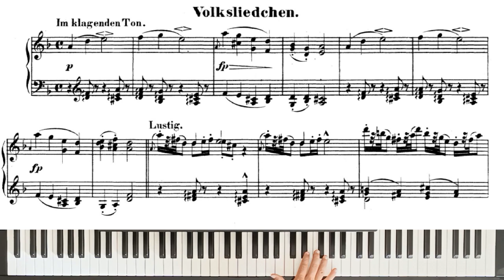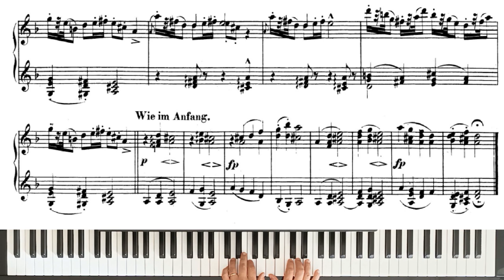Robert Schumann, Album for the Young Op. 68: IX. Folk song │ Piano Tutorial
Robert Schumann, Album for the Young Op. 68: IX. Folk song

Robert Schumann (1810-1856) was a German composer, pianist, and music critic of the Romantic era. He intended to pursue a career as a virtuoso pianist, but a hand injury ended this dream, so he decided to focus on composing. His work includes piano pieces, lieder, symphonies, chamber music and one opera.  Due to a recurring mental disorder and after a suicide attempt in 1854, Schumann was admitted at his own request to a mental asylum where he died two years later, without recovering from his mental illness.
The Album for the Young Op. 68 is a collection of 43 short works composed  by Robert Schumann in 1848 for his three daughters.

Robert Schumann (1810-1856) fue un compositor, pianista y crítico musical alemán de la era romántica. Tuvo la intención de seguir una carrera como pianista virtuoso, pero una lesión en la mano acabó con este sueño, por lo que decidió centrarse en la composición. Su obra incluye piezas para piano, lieder, sinfonías, música de cámara y una ópera. A causa de un trastorno mental recurrente y tras un intento de suicidio en 1854, Schumann fue ingresado a petición propia en un hospital psiquiátrico donde murió dos años después, sin recuperarse de su enfermedad mental.
El álbum para los jóvenes op. 68 es una colección de 43 obras breves compuesta por Robert Schumann en 1848 para sus tres hijas.

Robert Schumann (1810–1856) war ein deutscher Komponist, Pianist und Musikkritiker der Romantik. Eigentlich hatte er vorgehabt, eine Karriere als virtuoser Pianist anzustreben, doch eine Handverletzung machte diesem Traum ein Ende und er beschloss, sich auf die Komposition zu konzentrieren. Sein Werk umfasst Stücke für Klavier, Lieder, Sinfonien, Kammermusik und eine Oper. Aufgrund einer wiederkehrenden Geistesstörung und nach einem Selbstmordversuch im Jahr 1854 wurde Schumann auf eigenen Wunsch in eine psychiatrische Klinik eingewiesen, wo er zwei Jahre später starb, ohne sich von seiner Geisteskrankheit zu heilen.
Das Album für Jugendliche op. 68 ist eine Sammlung von 43 kurzen Werken, die Robert Schumann 1848 für seine drei Töchter komponierte.